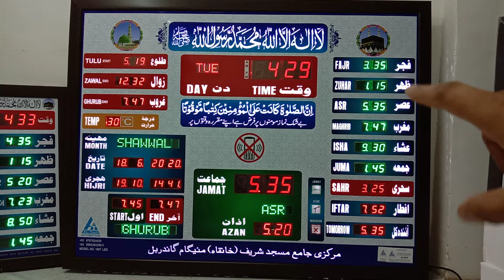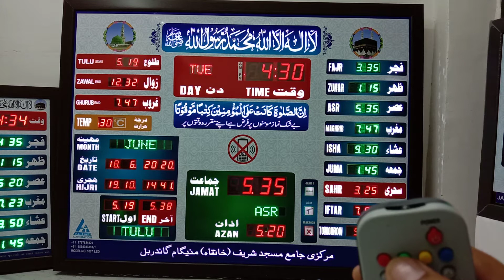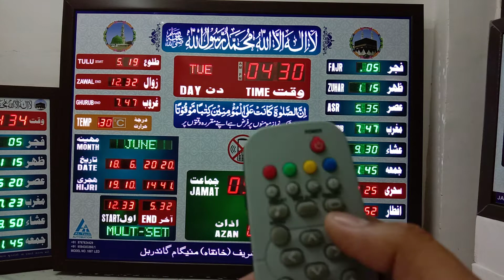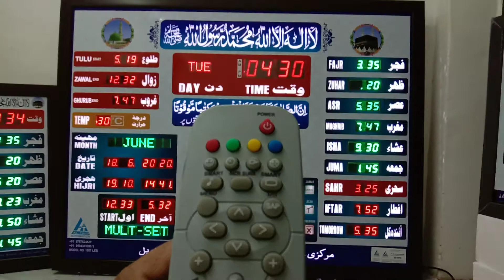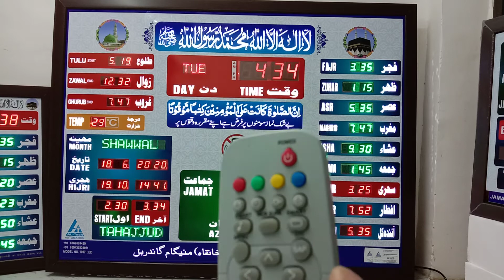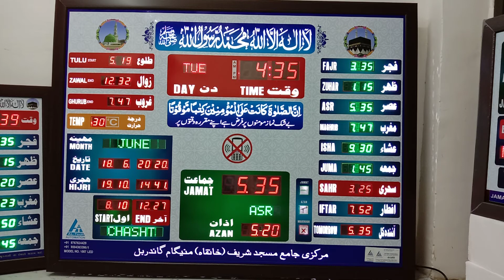4. JAMAT TIME MULTIPLIER SETTING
This video is about JAMAT TIME MULTIPLIER SETTING
products made by al tech automation salah time indicator made in India.

masjid clock
masjid time clock
azan clock
namaaz time
namaz time indicator
salah time indicator
salat time clock
digital clock
digital indicator
time clock
time indicator
led clock
prayer time clock
Smart Prayer Timings LED Clocks
Mosque Prayer Timings Display
Namaz Timing Clock
Islamic Prayer Clock
Masjid LED Clock
Mosque Timing Display
Islamic Wall Clock
Digital Azan Clock
Automatic Prayer Clock
Electronic Prayer Timings Display
Mosque LED Timepiece
Salah Timing Indicator
Muslim Prayer Schedule Clock
Islamic Prayer Reminder Clock
Accurate Namaz Timings
Automatic Azan Reminder
LED Display for Mosque Prayer Schedule
Customizable Prayer Alerts
User-friendly Prayer Time Clock
Islamic Calendar Integration
Masjid Time Display Solutions
Mosque Timing Management
Mosque Administrators
Islamic Centers
Religious Institutions
Muslim Community
Mosque Technology
Prayer Facility Management
Global Prayer Clocks
International Mosque Displays
Regional Mosque Timing Solutions
Namaz Timings Worldwide
IoT Prayer Clock
Smart Mosque Technology
Wireless Prayer Time Display
Advanced Azan Clock
Connectivity for Mosque Timings
Community Prayer Clock
Collaborative Mosque Timing Solutions
Mosque Technology Advancements
Modernizing Islamic Practices
Ramadan Prayer Clock
Islamic Prayer Innovation
Smart Religious Gadgets